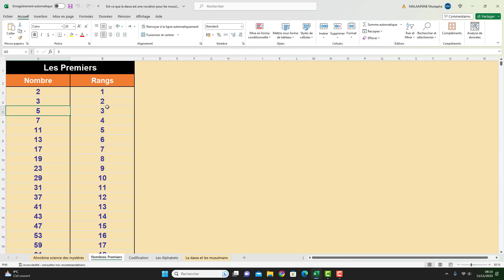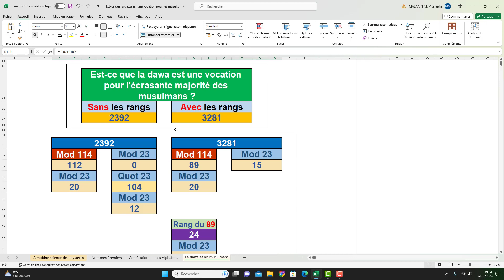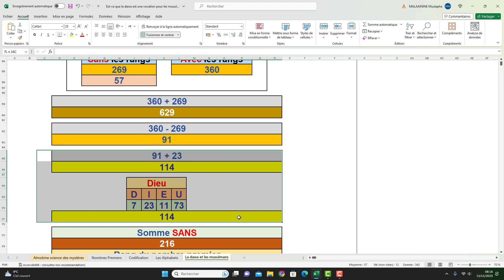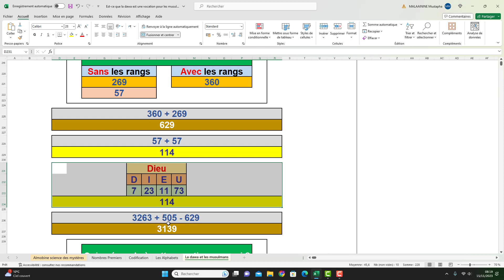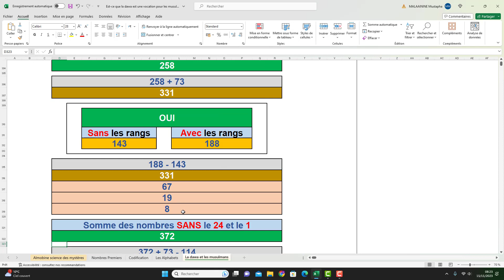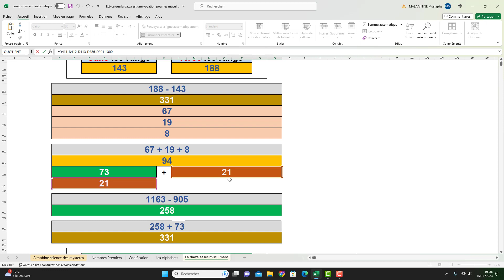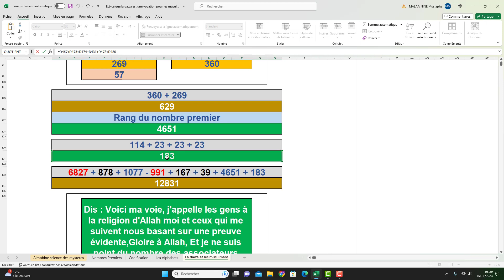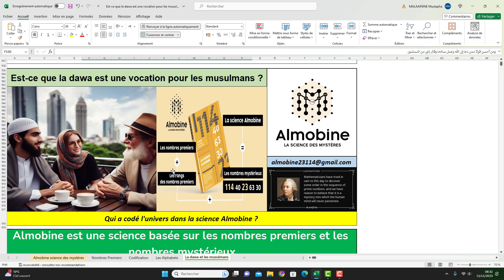Est-ce que la dawa est une vocation pour les musulmans ?